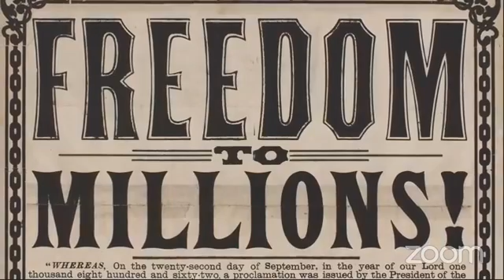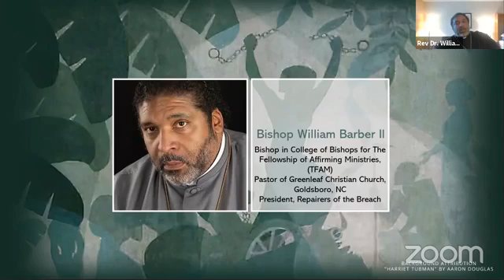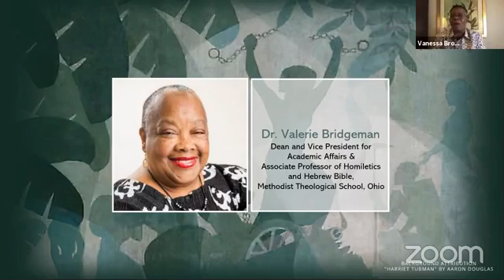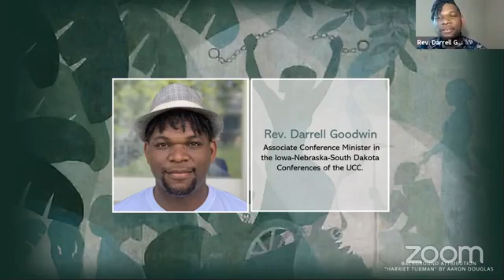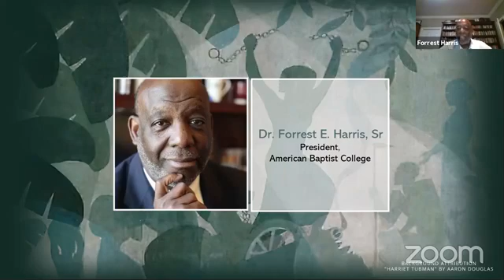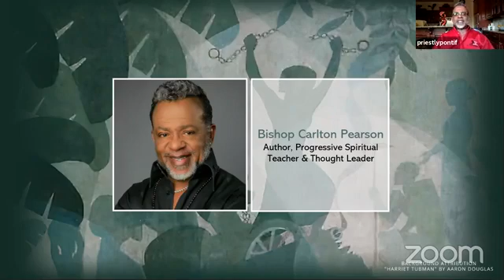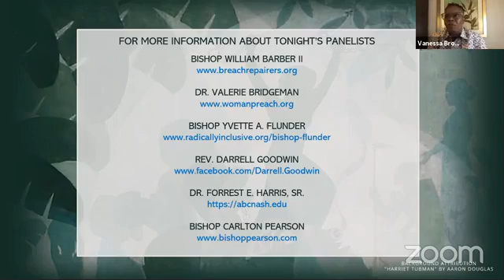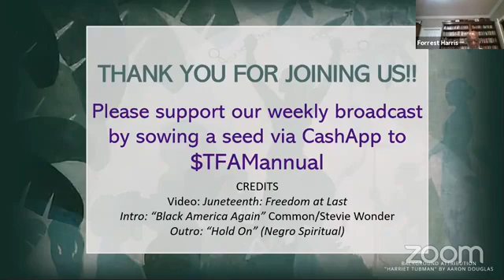Beyond the Gatekeepers: Juneteenth: Do you KNOW that we are Free??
Rev. Darrell Participated in a panel conversation about Juneteenth. You will hear and experience history, theology, and truth and will leave changed and challenged.